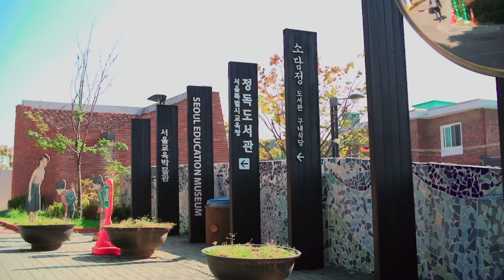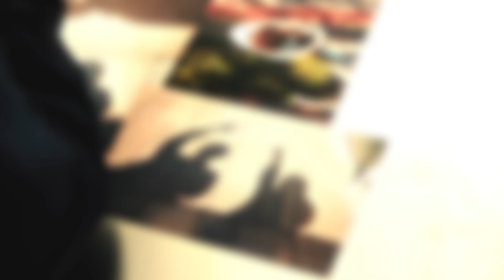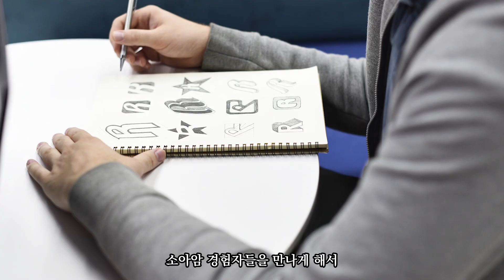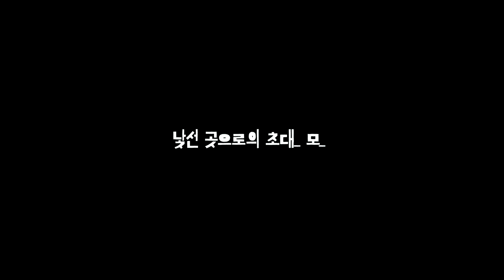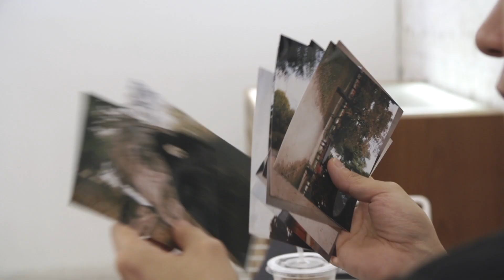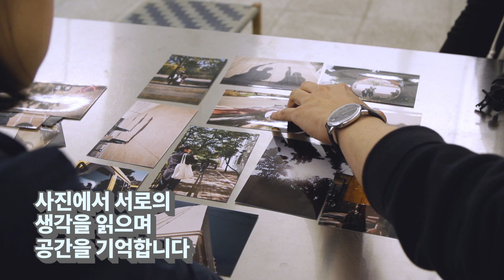다미씨가 카메라에 담은 병원 바깥의 세상｜쉐어하우스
-- 아트콜라보 캠페인 2탄 --

소아암 때문에 병원에 갇혀 창문으로만 세상을 바라봤던 다미씨.
그녀가 병원 창문이라는 프레임에서 벗어나, 직접 카메라에 세상을 담아내었습니다.

그녀가 그토록 카메라에 담고 싶었던 풍경은 어떤 모습일까요?

"아트콜라보 캠페인이란?"

예술을 좋아하고, 느끼고 싶어하는 소아암 경험자들을 위해 현역에 있는 아티스트들과 협업하여 예술을 체험할 수 있게 하는 프로젝트입니다.